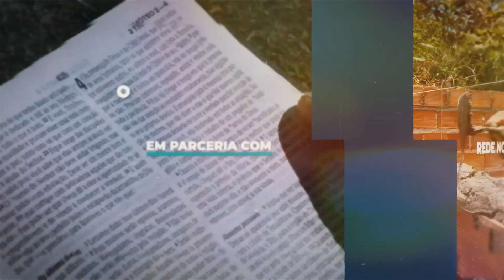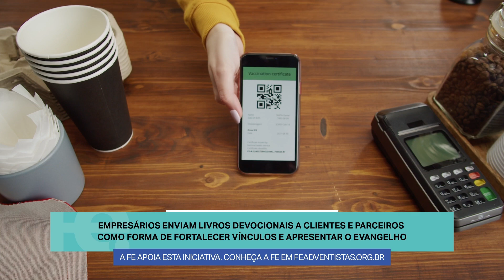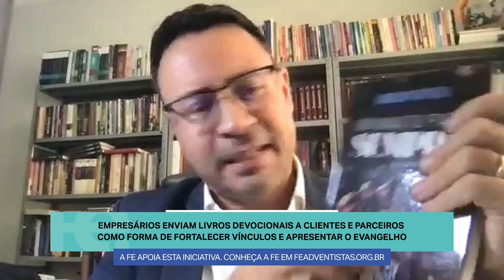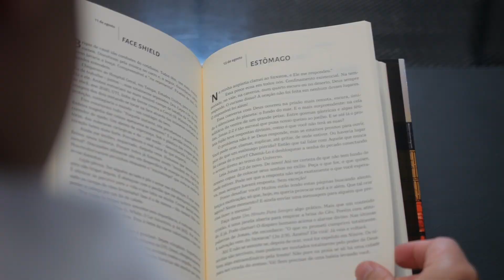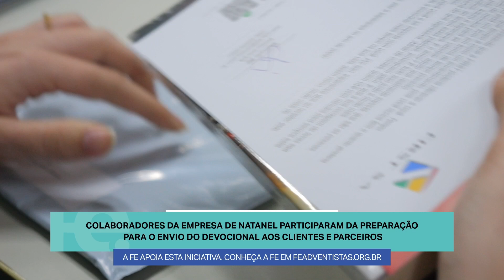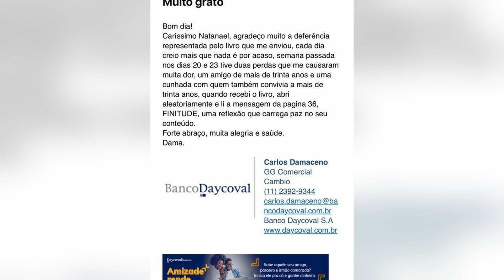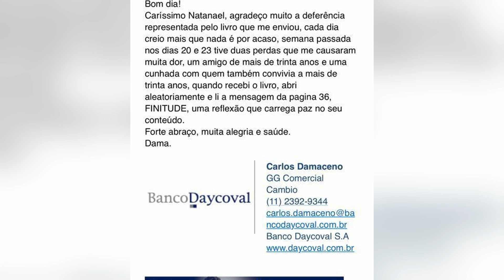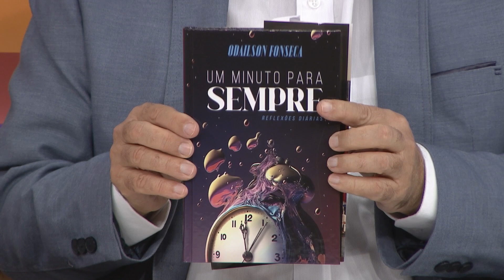FE em Ação | Meditação dos empreendedores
Empresários em Santa Catarina passaram a enviar pelos correios meditações aos seus clientes e parceiros. A iniciativa foi a forma encontrada para se aproximar de quem muitas vezes o contato é apenas profissional ou a distância.

A meditação "1 minuto para sempre", escrita pelo pastor Odailson Fonseca, traz mensagens com experiências do cotidiano. A leitura é leve, dinâmica e pensada para ser um presente para quem muitas vezes não tempo nem oportunidades de ler uma palavra bíblica espiritual. O material foi produzido em parceria com a Casa Publicadora Brasileira (CPB).

No programa deste sábado, 20 de janeiro, que começa às 21h30, vamos conhecer como começou essa iniciativa e o retorno que tem gerado entre os empreendedores adventistas em Santa Catarina.

Acompanhe nossas reprises às segundas, 12h, e aos sábados, 10h30.

ONDE ASSISTIR A TV NOVO TEMPO
▪️VIVO: 240
▪️CLARO: 27 E 527
▪️SKY: 31
▪️OI: 1
▪️NET: 184 E 684